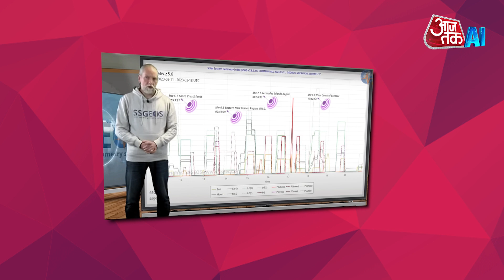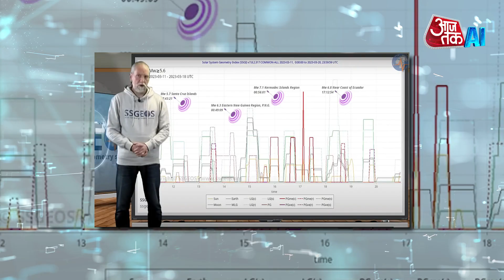Earthquake Prediction: सटीक होती हैं इस वैज्ञानिक की भूकंप भविष्यवाणियां, अब डरा Pakistan | AI Sana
नीदरलैंड्स के भूकंप विज्ञानी फ्रैंक हूगरबीट्स अपनी भविष्यवाणियों के लिए जाने जाते हैं. अफगानिस्तान, तुर्की और सीरिया में भूकंप आने से पहले भविष्यवाणी करने वाले फ्रैंक की नई भविष्यवाणी से पाकिस्तान के लोग खौफ में हैं. इन जगहों के लिए उनकी भविष्यवाणी एकदम सही साबित हुई थी. जब भी कहीं भूकंप आने वाला होता है, वो पहले से बता देते हैं. इस बार उनकी चेतावनी पाकिस्तान के लिए है. उनका कहना है कि पाकिस्तान के आसपास तेज भूकंप आ सकता है.

Netherlands seismologist Frank Hoogerbeets is known for his predictions. The people of Pakistan are in awe of the new prediction of Frank, who predicted earthquakes in Afghanistan, Turkey and Syria. His predictions for these places proved to be absolutely correct. Whenever an earthquake is about to occur, they inform in advance. This time his warning is for Pakistan. He says that a strong earthquake may occur around Pakistan.